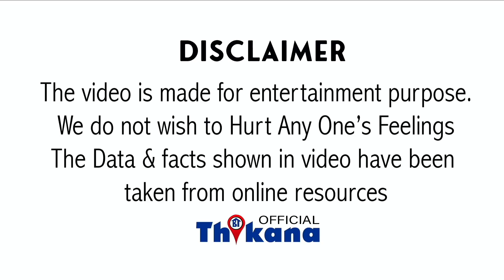Big News | Sonakshi Sinha के बाद एक और Bollywood Celebrity हुआ Online ठगी का शिकार